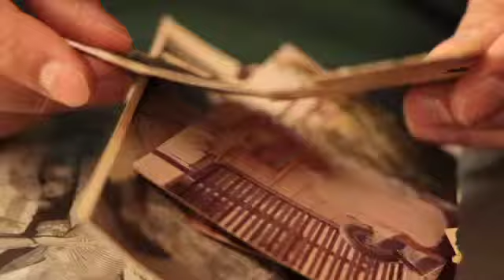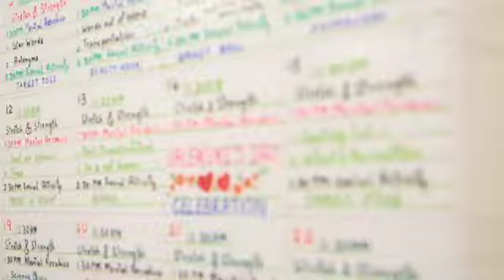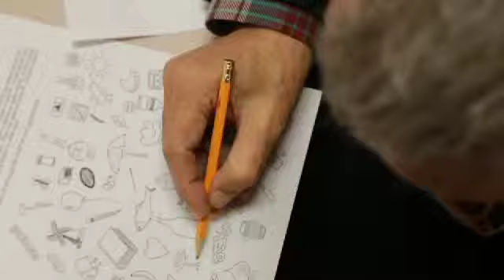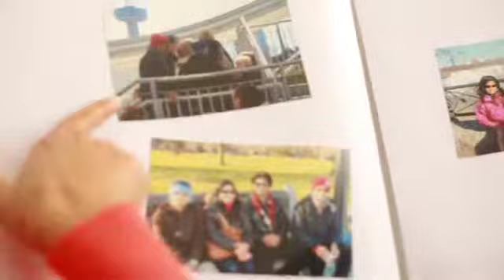Alzheimer's Society of Ontario- Family Video(Punjabi)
A mini documentary for ASO on how to cope, when your family member has dementia. (Done in English, Punjabi, Italian, Spanish, Cantonese & Mandarin.)